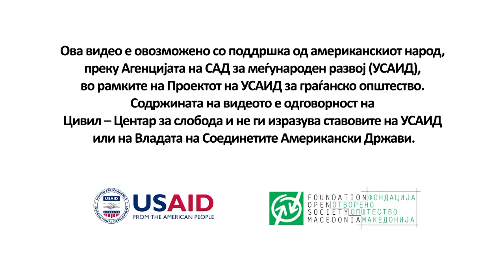Зборовите не можат да се уапсат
Цивил - Центар за слобода

Видео спот за јакнење на јавната свест и поттикнување на солидарноста.
Фотографија: Ванчо Џамбаски

Проект: „Избери демократија!" - јакнење на јавната свест и солидарноста за човекови права и слободи.

Проектот е поддржан од Проектот на УСАИД за граѓанско општество, имплементиран од Фондација Отворено општество -- Македонија.

Американскиот народ, преку УСАИД, има инвестирано над 500 милиони американски долари во Македонија од 1993. УСАИД работи со луѓето од Македонија за да креира работни места, да се зајакнат демократските институции и практики, да се подобри интегрираното образование и студентите да се подготват за работна сила. Овие иницијативи го подобруваат квалитетот на живот и ја поддржуваат македонската транзиција кон една стабилна и просперитетна демократија. УСАИД обезбедува економска и хуманитарна помош во повеќе од 100 земји. За повеќе информации посетете ја веб страницата macedonia.usaid.gov или